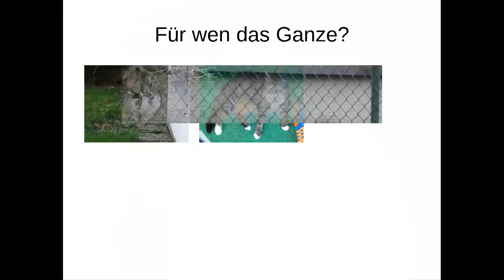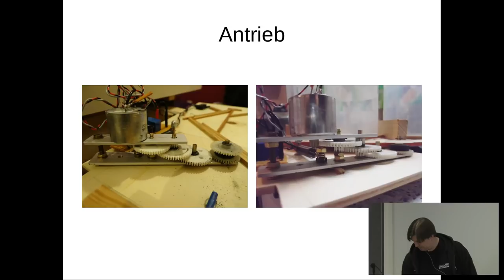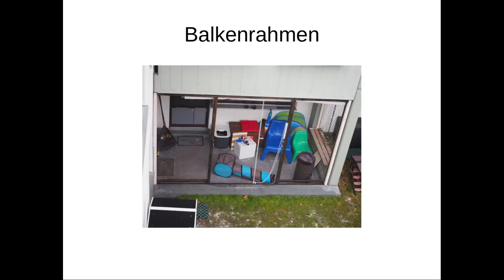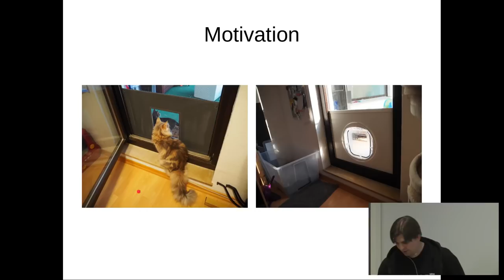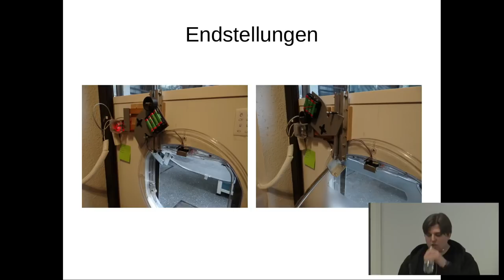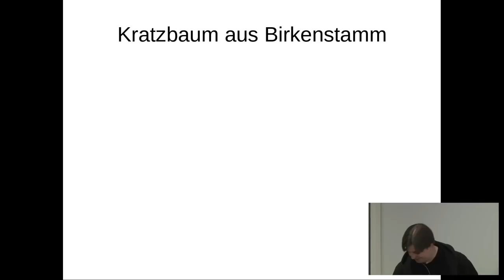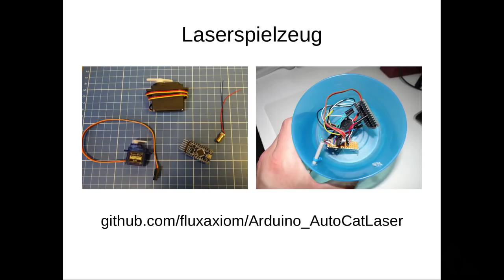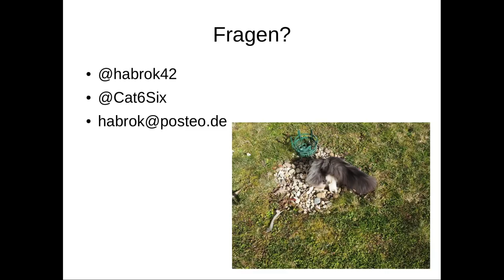Easterhegg 2018 - Wie man seine Katzen automatisiert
Im Talk möchte ich verschiedene Eigenkonstruktionen vorstellen, die spezielle Anforderungen unserer Katzen mittels Automaten erfüllen.

Im Laufe der Zeit sind mehrere Eigenkonstruktionen entstanden, um Eigenheiten der Katzen so zu befriedigen, dass es für alle Seiten angenehmer wird. Dies umfasst unter Anderem einen Trockenfutterautomaten und eine motorisierte Katzenklappe, die die Hauptthemen des Vortrags bilden. Daneben stelle ich auch noch kleinere bzw. weniger technische Konstruktionen vor.

Habrok